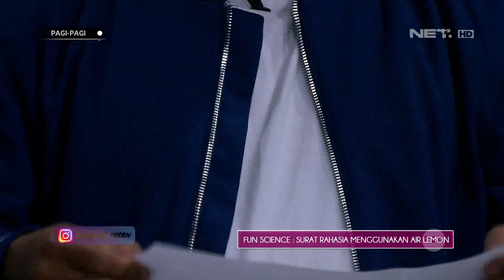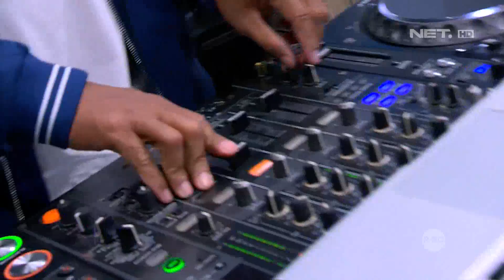Fun Science yang Penting Eksperimennya Menyenangkan